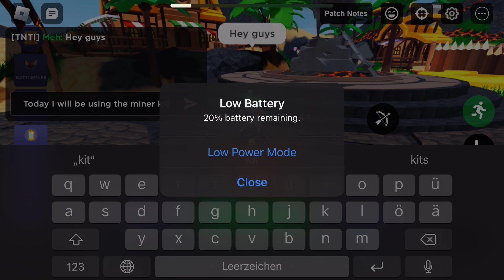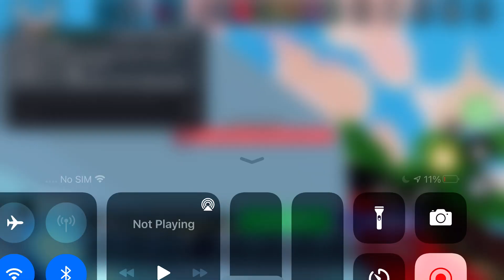Miner kit uses be like